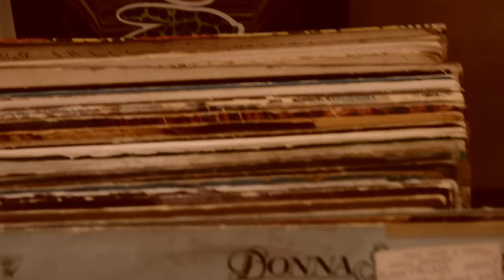MoRuf in studio with Melo-X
MoRuf x Melo-X in the Bermuda creating
"Fallen" for Shades.Of.Moo